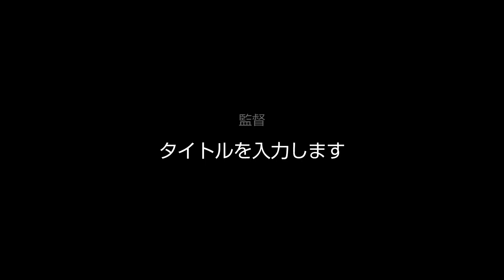構ってもらえないからって...┐('～`;)┌【バーニーズマウンテンドック】